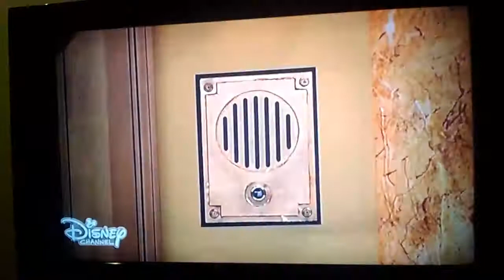Jessie Star Wars Part 7